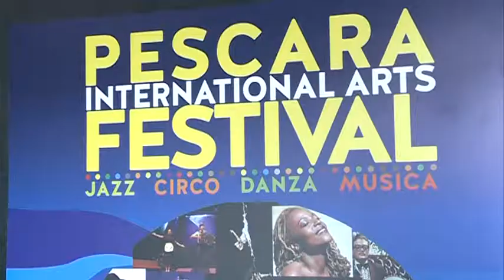Pescara International Arts Festival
Sarà un estate all'insegna della musica e dei grandi personaggi, torna a luglio l appuntamento con Pescara Jazz che quest'anno si fonde con la maestria circense di Funambolika.  Tra i Big Francesco De Gregori e Burt Bacharach